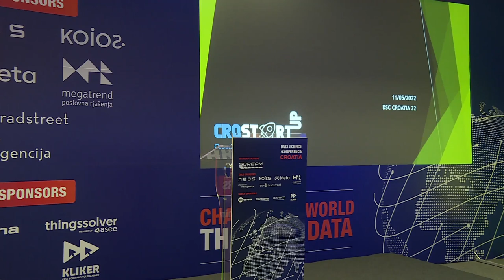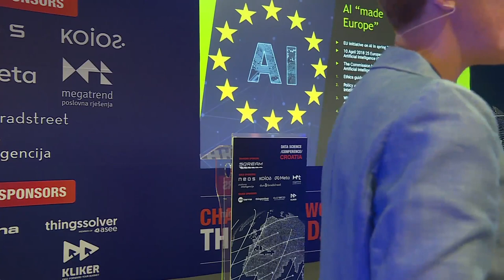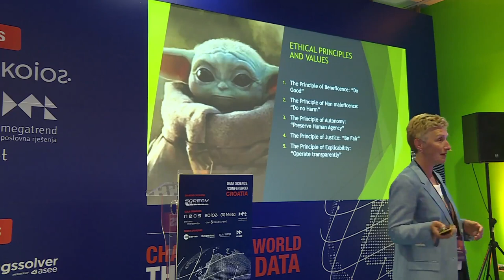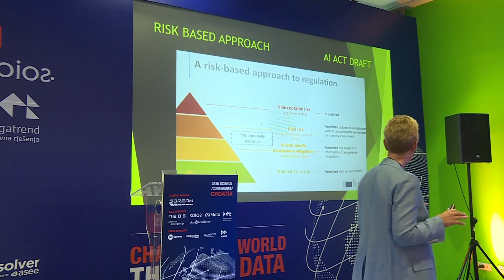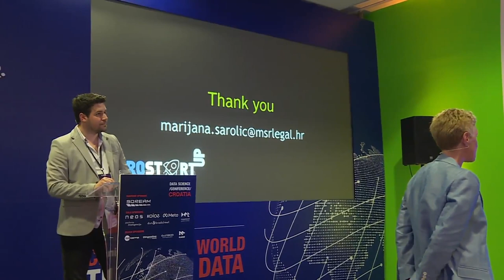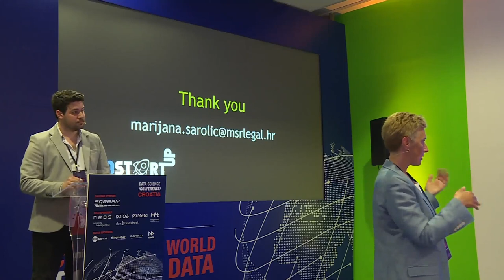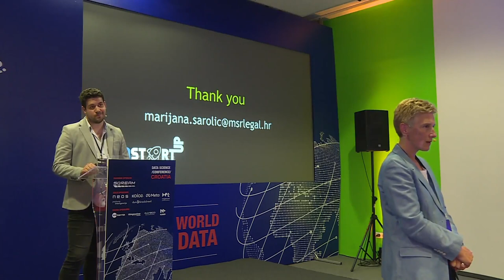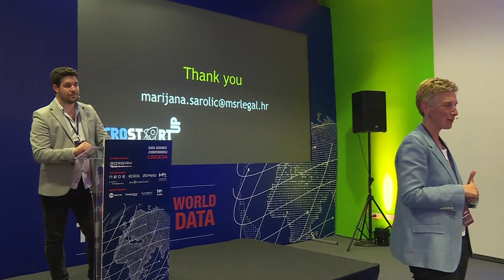Why should data sets care about privacy,rule of law and human rights in at all-M.Robic[DSCCroatia22]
Marijana’s talk was part of the "Ethical AI and Data4Good" track at DSCCro22 on the 11th of May.

EU has been actively working on Digital Decode we have just entered for years now. Data sets are the backbone of that strategy. Why it is relevant for Data Scientists to actively participate and track all laws and policies in that field and how they can benefit from such a perspective was the focus of the presentation.